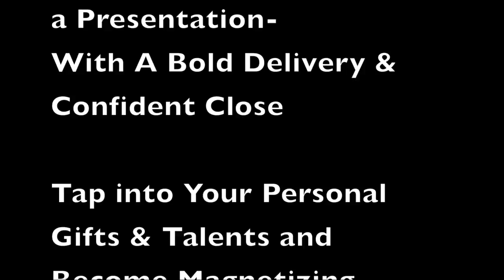INTRO - 5 sessions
This video is about INTRO - 5 sessions